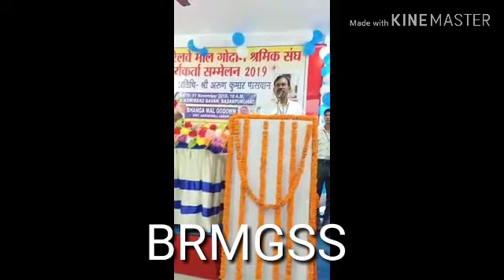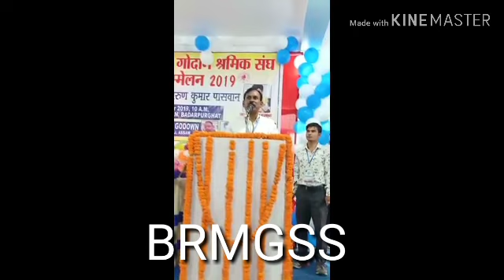BRMGSS NEW Update Arun kumar or monoranjon kumar